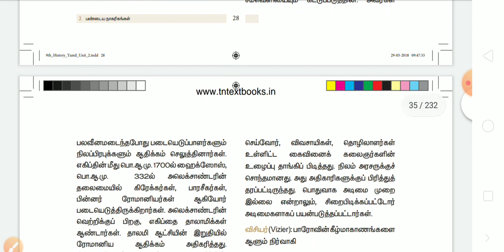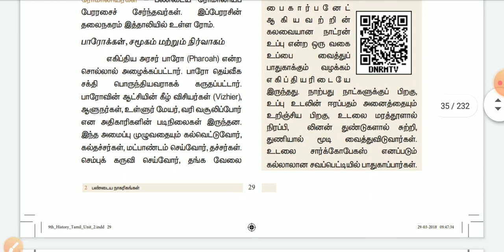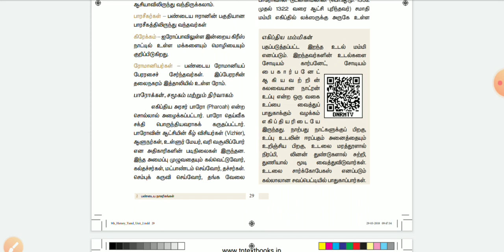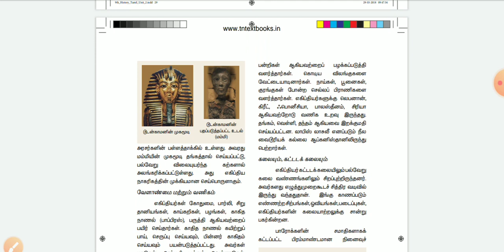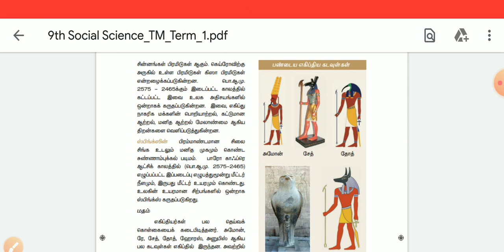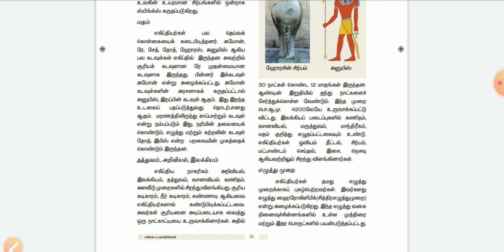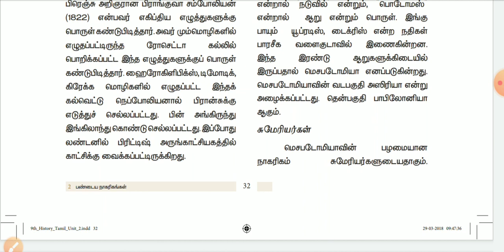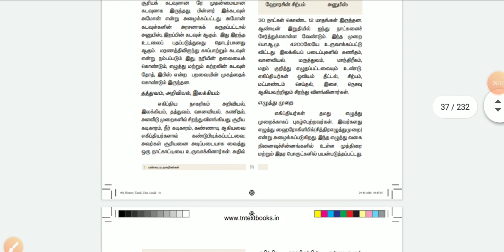INDUS CIVILIZATION (PART 2) 9TH STD TERM 1 LESSON 2